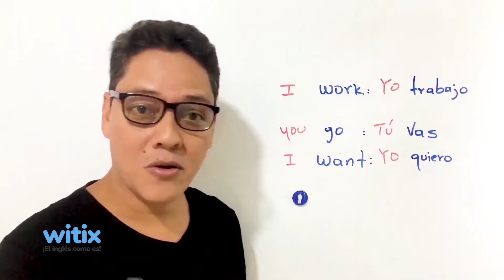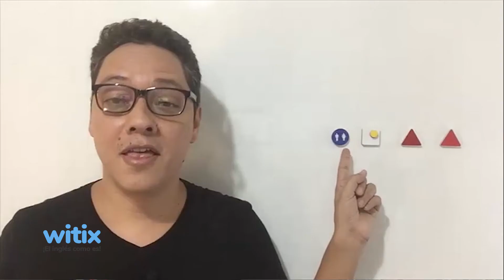NEUROAPRENDIZAJE DE INGLES WITIX Funciona - Vale la Pena - OPINION DE EXPERTA - Julio Martínez 2022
***Al inscribirte recibirás un correo con el acceso al Curso donde sólo deberá crear una contraseña por única vez.

¡Aprende inglés en tiempo record! con técnicas científicamente comprobadas.

Si no pronuncias bien las palabras o eres de los que dicen: “lo entiendo, pero no lo hablo” o “lo leo pero no lo escribo”  te recomiendo el MasterClass NEUROAPRENDIZAJE DE INGLÉS, con METODOLOGÍA WITIX.

Aprende a instalar correctamente estructuras del inglés en tu cerebro y desarrolla tu habilidad mental para comunicarte correctamente.

Domina esta lengua que el mundo de hoy te exige a gritos y no dejes que ella te domine a ti.

Instalarás las estructuras del idioma en tu cerebro. Esto quiere decir que aparte de aprender rápidamente cómo funcionan, podrás integrarlas a tus procesos de pensamiento, lo que te ayudará a usarlas en la vida real, de manera práctica, similar al proceso que usas para hablar el español.

Reducirás tus miedos para hablar el idioma.

Aprenderás a una velocidad 10 veces más rápido que con los métodos tradicionales.

Desarrollarás mayor habilidad mental para comunicar.

Aprenderás todas las bases del inglés para que puedas comunicar cualquier cosa que desees.

Aprenderás jugando, así lo sentirás, pues todo lo que en el pasado fue difícil de entender, aquí te quedarás pasmado o pasmada de lo fácil que será.

Aprenderás toda la gramática del inglés de manera muy práctica, sin los términos complejos y enredados como: Presente perfecto, pasado simple, pasado continuo, futuro progresivo, etc.

Conocerás la técnica demostrativa. Con esta técnica tendrás un estímulo visual, auditivo y táctil. Te ayuda a organizar las ideas más rápidamente en tu cerebro.

En las lecciones aprenderás:

Cómo usar verbos en infinitivo (verbos con terminación ar, er, ir)
Cómo usar el “to be”.
Conjugaciones del “to be”.
Fórmula para afirmar, preguntar y negar.
Verbos modales (Can, could, should, must, may, might)
Auxiliares (Do, does, did, will, would)
Uso del “ing”.
Verbos regulares e irregulares
Uso del verbo “have” en sus diferentes funciones.
Uso del “how”
Palabras de pregunta con “w”.
Uso del “there is”, “there are”, “there was” y “there were”.
Pronombres objetivos.
Pronombres posesivos.
Pronombres reflexivos.
Indicar posesión con nombres.
Comparativos.
Superlativos.
Crear sustantivos a partir de verbos (Correr-corredor, jugar-jugador, trabajar-trabajador)
Uso del “let” y “let’s”.
El “si” condicional.
Voz pasiva.
Expresiones formales.
Números cardinales.
Números ordinales.
Cómo pronunciar algunas combinaciones de letras.
“Do” como verbo.
Uso del “going to”.

Desarrollado por JULIO MARTÍNEZ, artista y profesor de inglés durante más de 15 años.

Creador del “Método Leyva” para aprender inglés, con el cual ha enseñado a estudiantes en países como Colombia (Cali, Armenia, Popayan, Bogotá) Argentina (Buenos aires), Brasil (Sao Pablo) Inglaterra (Londres) y estados unidos (Texas, New York, Miami y Saint Louis).

Reconocido por el Tecnoparque Sena de Cali-Colombia por su aporte al desarrollo social y la innovación a través de su método.